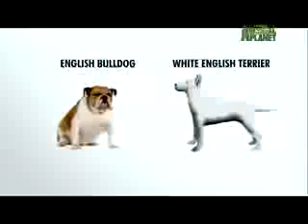Dogs 101- Boston Terrier